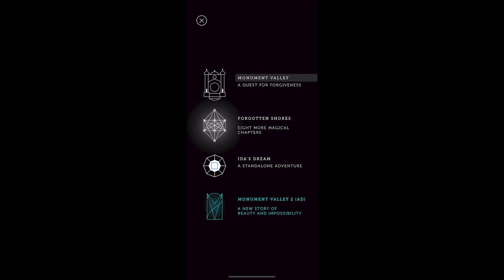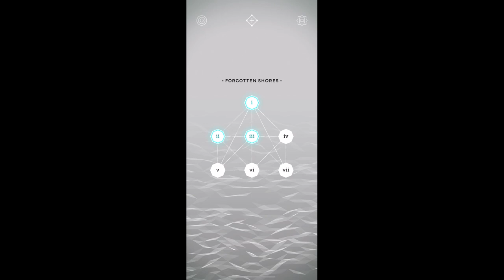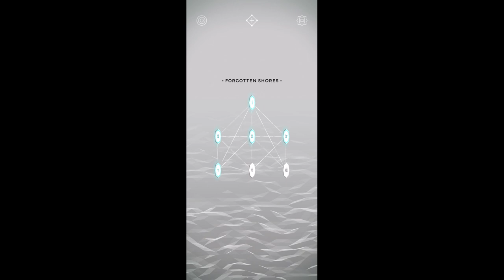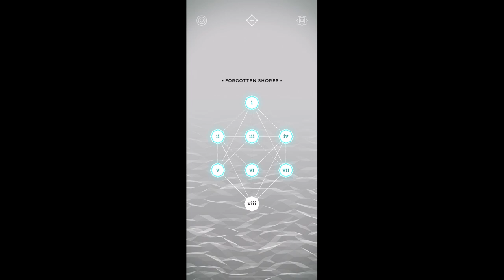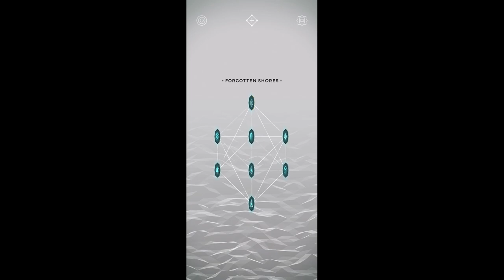Monument Valley 1 - Forgotten Shores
Monument Valley is an indie puzzle game developed and published by Ustwo Games. The player leads the princess Ida through mazes of optical illusions and impossible objects while manipulating the world around her to reach various platforms.

This is one of my favorite app games and the game that first introduced me into playing app games on my phone in a positive way. The colors are gorgeous, the music is calming and soothing... and Ida is just the cutest little thing on a mission.

XOXO,
cass

!PERSONAL LINKS!